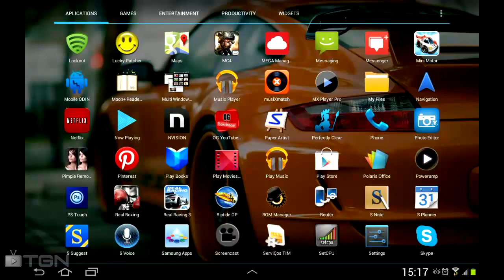Gameplay - Dungeon Hunter 4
geekantenado ***Leia a descrição***

Um jogo recém lançado pela Gameloft que se caracteriza por seus ótimos gráficos e jogabilidade, além de muitas missões e personagens para se jogar, totalmente em português, além de seu mapa muito extenso com direito a vários objetivos em diversos povoados, vilarejos e cidades.

Acompanhe o para mais novidades.